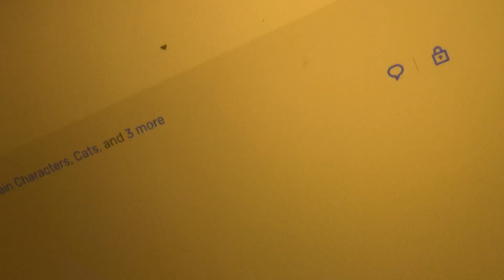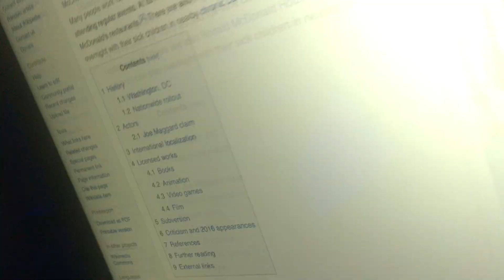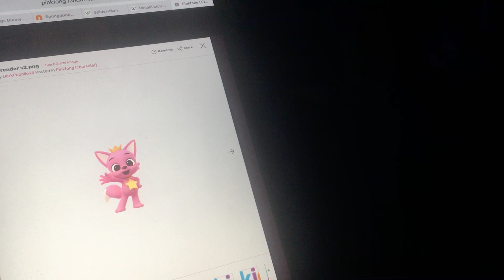Pinkfong Gets in Dead Meat